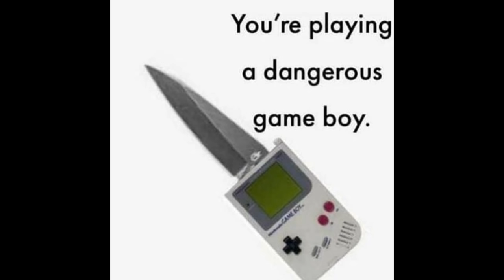Are wii gonna have a problem?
All this violence was un-NES-essary

Hi, Al. This video is a dub of a meme about the Nintendo Wii, Switch, Gameboy and N64 being flick knives. Please show it to people who will like it. Thank you.